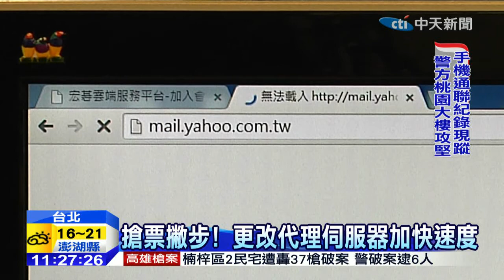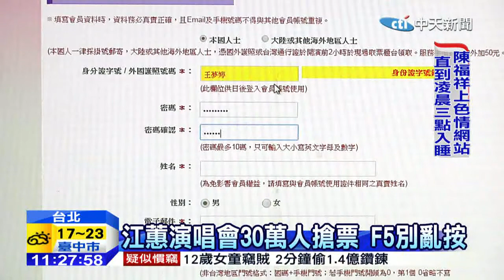20150124中天新聞 江蕙演唱會30萬人搶票 F5別亂按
二姐江蕙的加場演唱會，將在明天中午12點準時開賣，有些民眾可能會提早登入網站，等到時間一到送出志願單，但要在近30萬人中搶下9萬張門票，宏碁系統也提醒民眾，電腦鍵盤的「F5」千萬別亂按，因為12點一到，按下「送出」後，系統需要時間整理龐大資料，如果反覆「重新整理」，會影響資料送進系統的處理時間。